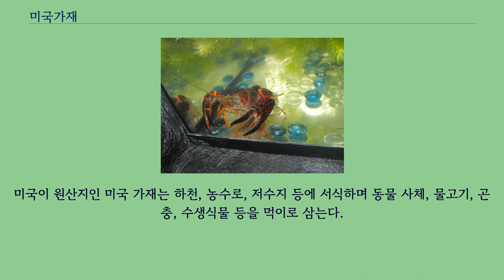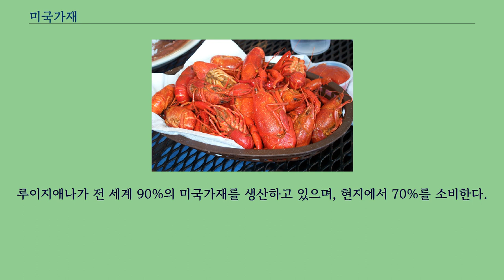미국가재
미국가재 또는 붉은가재는 가재의 일종이다.
북멕시코에서 서플로리다, 남일리노이와 남오하이오 주에 걸쳐 분포하는 종으로 전 세계에 널리 퍼져 있다.
우리나라의 토종생물을 잡아먹는 악성외래종이다.
미국이 원산지인 미국 가재는 하천, 농수로, 저수지 등에 서식하며 동물 사체, 물고기, 곤충, 수생식물 등을 먹이로 삼는다.
잡식성에 환경 적응력이 높아 생존력이 매우 강한 종으로 알려져 있다.
미국 가재는 강바닥과 논둑 등에 굴을 파는 습성이 있는데, 이는 물을 탁하게 하고 녹조의 원인인 침전물 영양염류에 변화를 일으킨다.
미국 가재는 대량으로 양식이 가능해 현재 수입하는 가재 중 대부분이 미국 가재이다.
회사가 연구를 위해 사용하기도 하며, 사람들이 애완동물로 키우기도 한다.
포르투갈에 바이소 몬데고 지역에서 큰 피해를 입히기도 했다.
수족관 등에서 미국가재를 볼 수 있으며, 애완용으로 기른다.
관상용으로 품종개량이 활발하게 되어, 흰색, 오렌지색 미국가재 등 여러 개량종도 많이 있다.
그러나 하천에 흘러들어가면 곰팡이균을 퍼뜨려 토종 생물을 죽일 수도 있으므로 기르는 사람은 주의해야 한다.
미국가재는 동아시아의 하천 생태계에 적응하면서 생태계 교란 외래종으로 알려지고 있다.
1997년에 용산가족공원에서 여러 마리가 잡혀 화제가 되었으며, 2006년에 또 여러 마리가 잡힌 바 있다.
. 일본에서는 이미 심각한 외래 침입종으로 논이나 농수로 등 어디에서나 쉽게 볼 수 있게 되었다.
논에 굴을 파고 살며 가재낚시로 쉽게 잡을 수 있다.
미국가재는 미국, 캄보디아, 유럽, 중국, 아프리카, 호주, 태국, 캐나다, 뉴질랜드, 카리브해에서 먹으며,미국에서 수확된 가재 중 약 98%는 루이지애나에서 온다.
루이지애나가 전 세계 90%의 미국가재를 생산하고 있으며, 현지에서 70%를 소비한다.
일반적으로 큰 냄비에 미국 가재와 조미료（소금, 고추, 레몬, 마늘, 월계수 잎 등）,막대 옥수수, 감자를 함께 끓여서 요리하며,이외에도 다양한 방법이 존재한다.